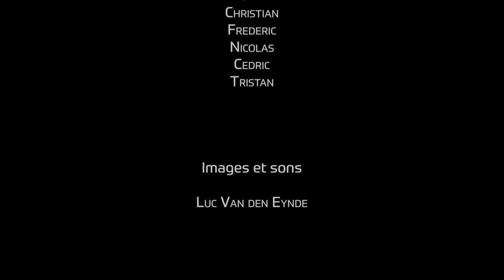◉ ATH (B), dimanche 23 octobre 2022 | Montage de la géante Morgan le Fey | Le timelapse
Depuis peu, notre belle cité des géants comptent deux résidents de plus, ils sont britanniques, possèdent des racines profondes dans l'histoire et les mythes de leur pays d'origine comme la quête du Graal prônée par le roi Arthur et ses chevaliers de la table ronde par exemple.  Ils ont élus domicile dans la Maison des Géants depuis le 19 septembre 2022 🤩
Le dimanche 23 octobre 2022, dans l'après-midi, une équipe de six artistes (identifiés dans la publication) leur ont rendu leur dignité en les élevant à leur rang, celui de géant 😍
La quatrième et dernière publication est le 'timelapse' réalisé durant le montage de la géante Morgan le Fey (2000).
Plus de 1400 photos furent nécessaires et quelques heures de montage pour vous offrir cette petite vidéo ! Il aura fallu 1h de travail à notre équipe d'artistes pour monter Morgan 💪 Un grand merci à eux pour la réussite de cette mission 🥳